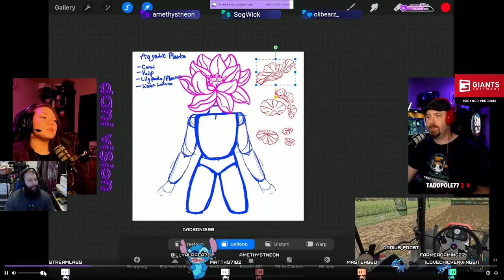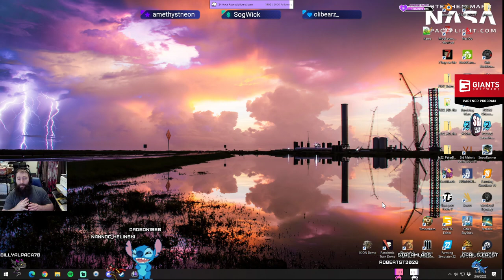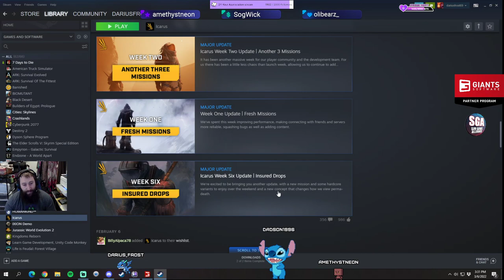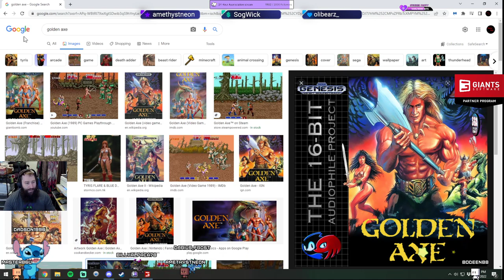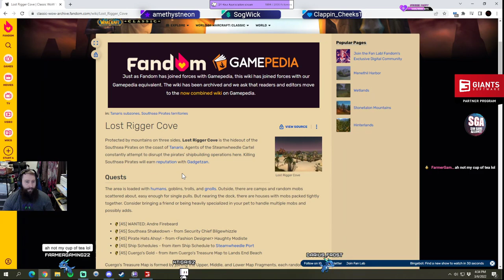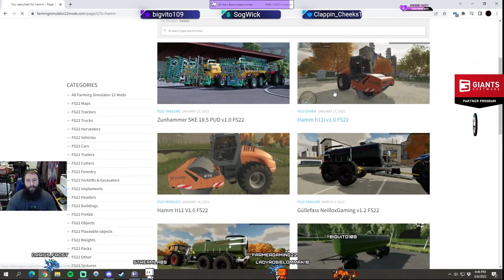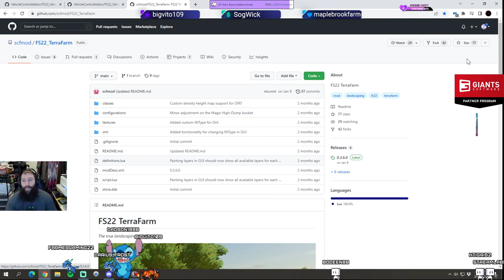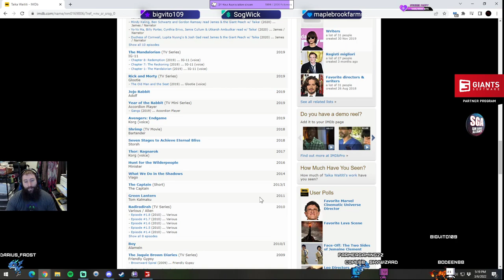Are we Farming? Back on Wolf Creek!